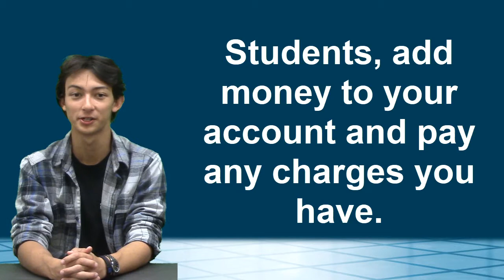KWHS News 10 25 17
Reverse POWER 3